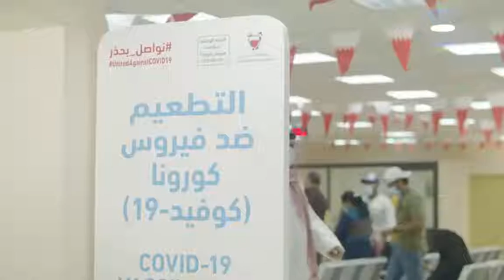شوف شنو قالو بعد اخذهم التطعيم ضد فيروس كورونا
استمرار الحملة الوطنية للتطعيم

المضاد لفيروس كورونا (كوفيد-19) ⁧‫البحرين‬

The National Vaccination Campaign continues across the Kingdom of Bahrain